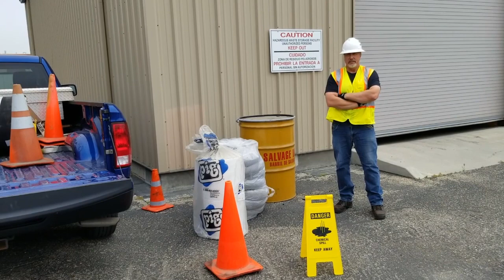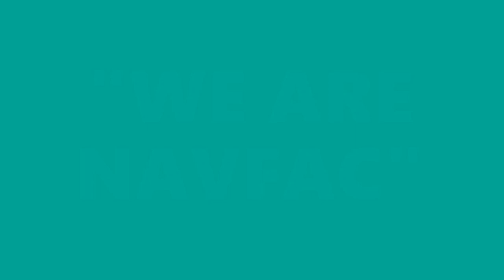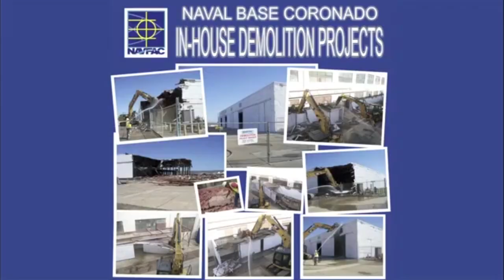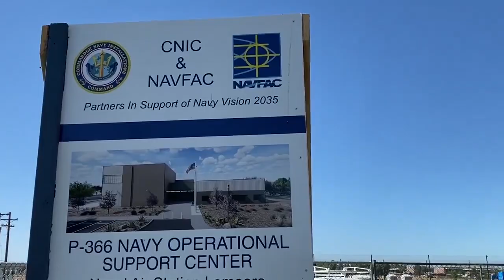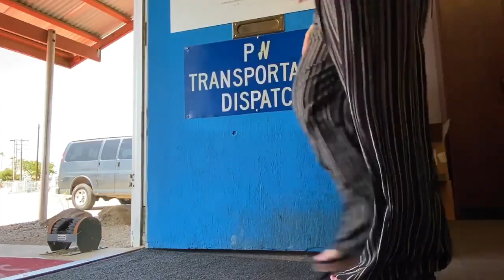We Are NAVFAC Southwest Strong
NAVFAC Southwest Public Works continues to provide essential support for Navy and Marine Corps mission critical operations throughout NAVFAC Southwest's AOR. Stay Safe, Stay Healthy, NAVFAC Southwest Strong.